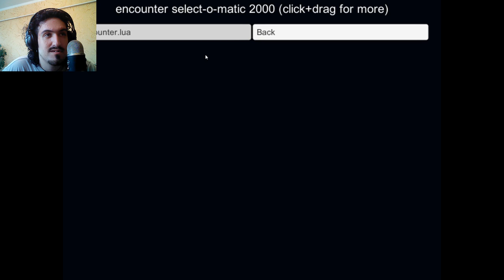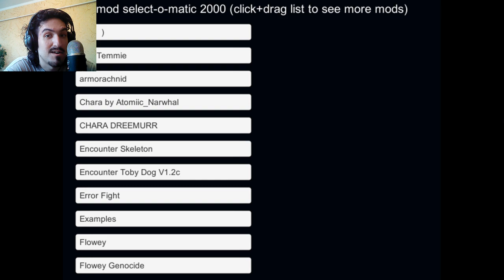Undertale - Hardmode Doggo | Супер Догго